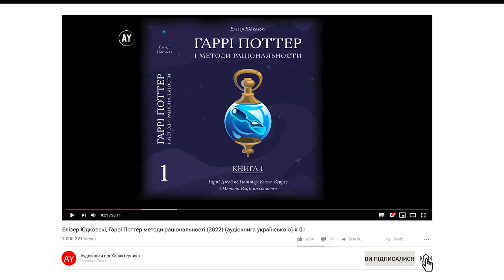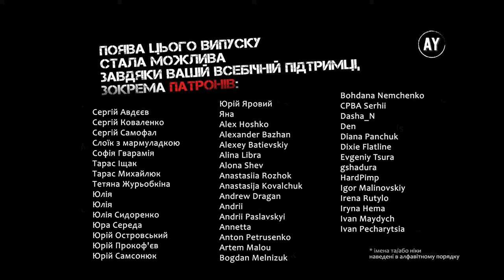Елізер Юдковскі, Гаррі Поттер і методи раціональности. Книга 1 (2022) (аудіокнига українською) # 01